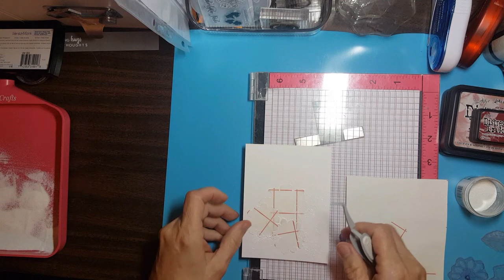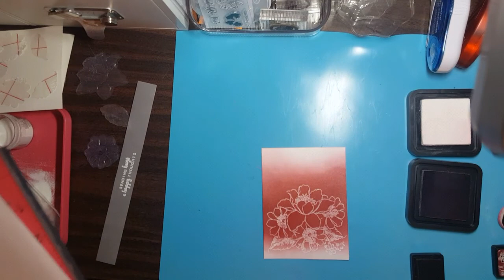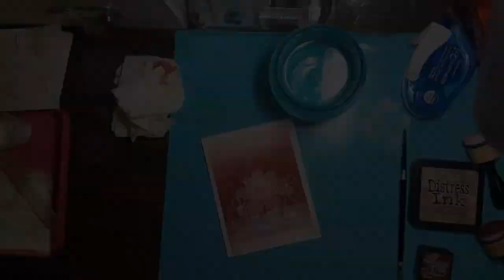White Gardens Card-Masking and Bleaching!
Hi there!  It's been a long time since I've done a video and this one many of you requested.  It's a bit long, some of you didn't want any fast fwd'ing. [please be kind] :) Yes, I'm practically whispering, cuz everyone was asleep in my house! lol More information, photos and supplies I used on my blog post